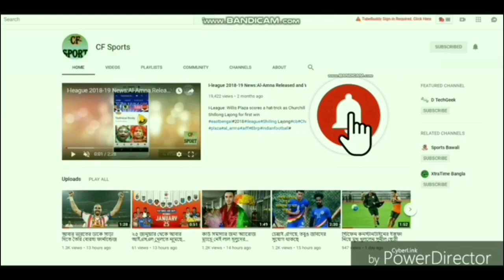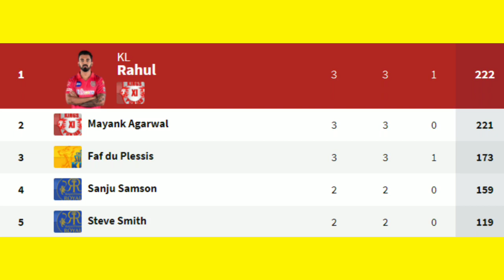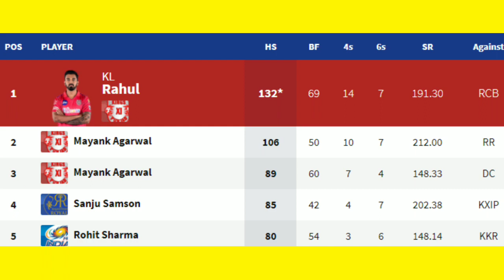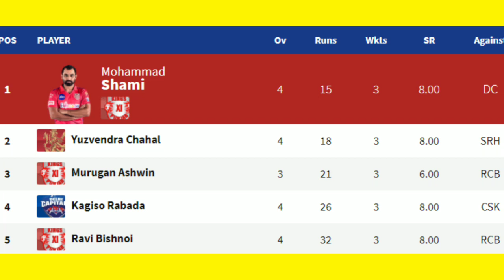IPL 2020 Points table and updated Orange Cap and Purple Cap list